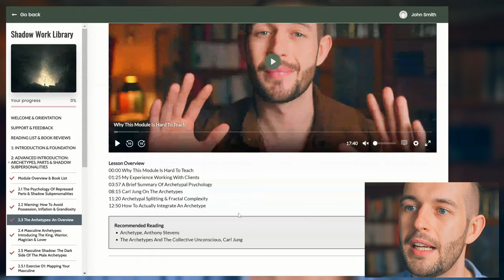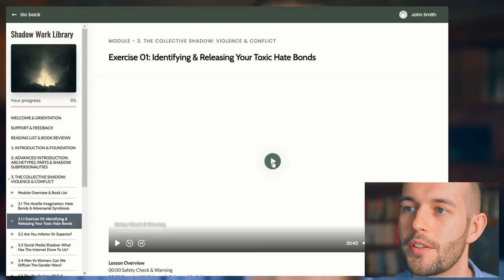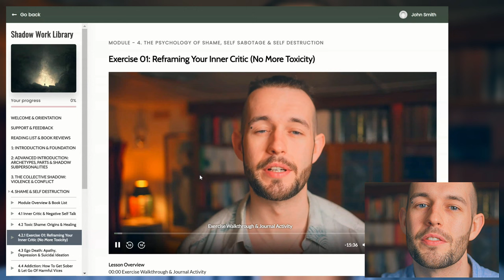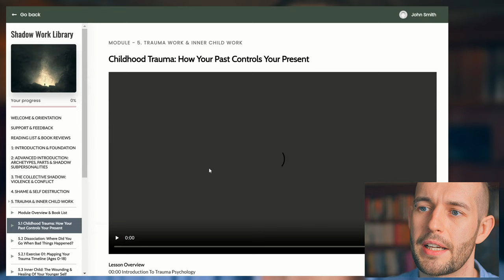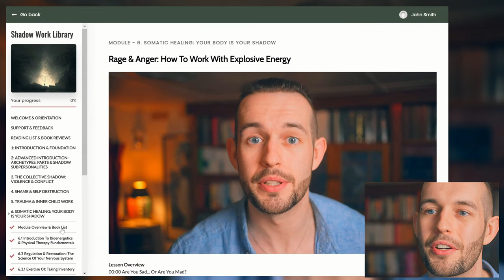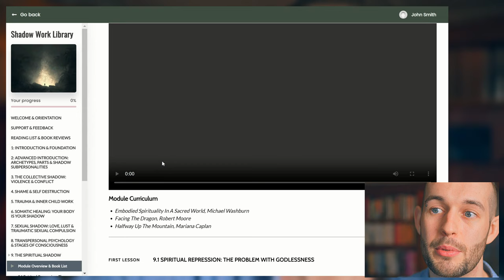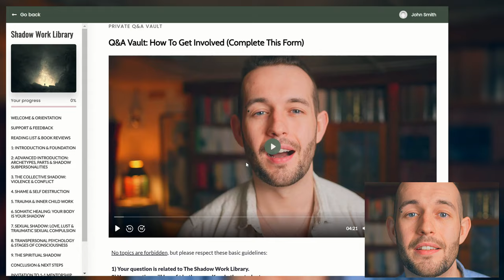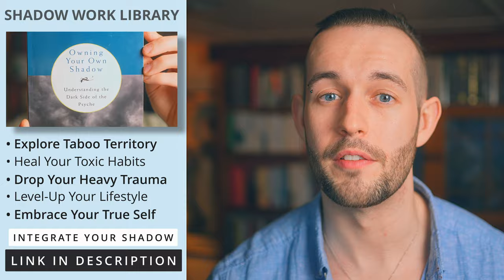Shadow Work Library: Why This Course Took 12,500 Hours To Research I Virtual Tour & Course Unboxing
To celebrate the launch of The Shadow Work Library online course, this video shares a full course breakdown and course unboxing. After reading 600+ psychology books, I took the top 36 books and turned them into an academic-grade curriculum. Join me on the inside and learn how to do shadow work as a beginner or otherwise integrate your shadow and learn more about shadow psychology.

⏱️ TIMESTAMPS ⏱️

00:00 This Took Me Four Years...
03:00 Virtual Tour & Course Unboxing
14:10 Read The Pinned Comment